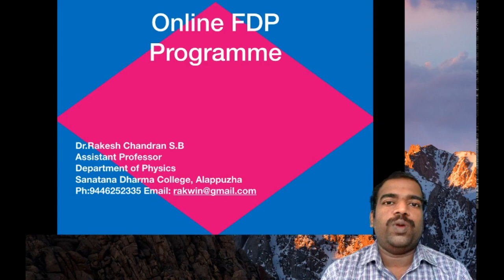On-line Short-term Faculty Development Programme at CUSAT- Course introduction video.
Implementation of Information and Communication Technology in Teaching- FDP programme at CUSAT- 18th July 2020 to 24th July 2020